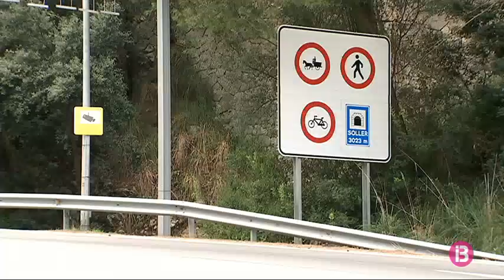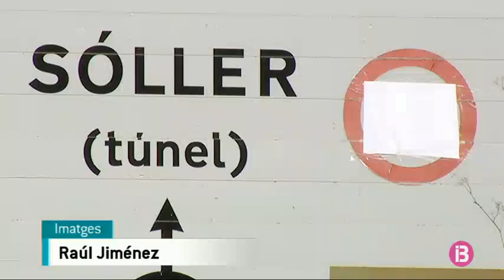Més de 40 càmeres de seguretat vigilen el túnel de Sóller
D'ençà que és gratuït han notat que hi passen prop de mil vehicles més al dia.